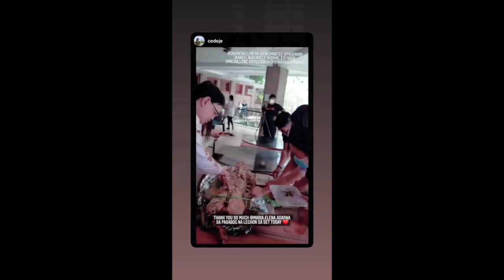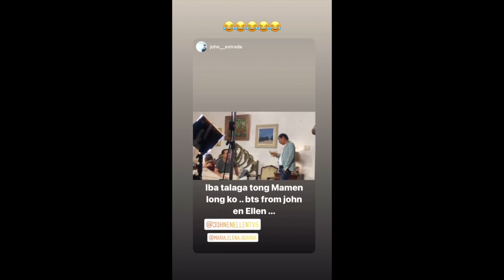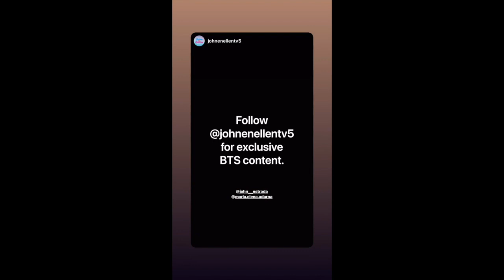ELLEN ADARNA TAPING JOHN EN ELLEN TV5